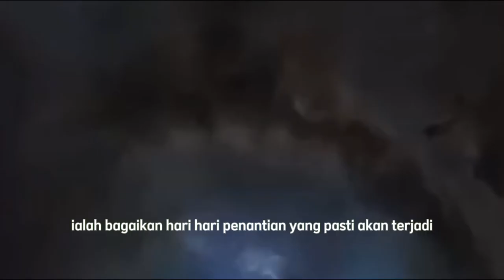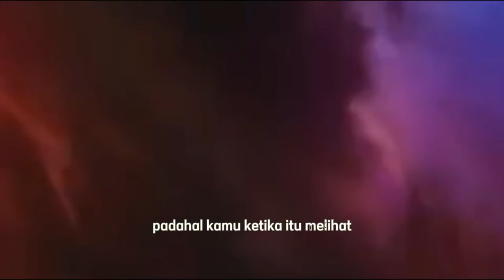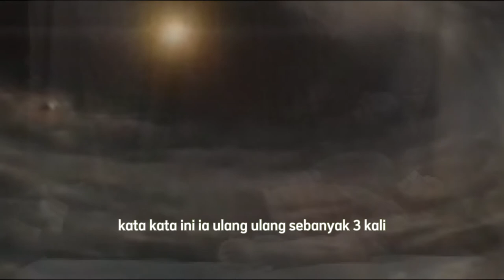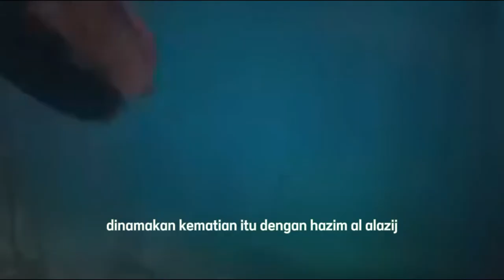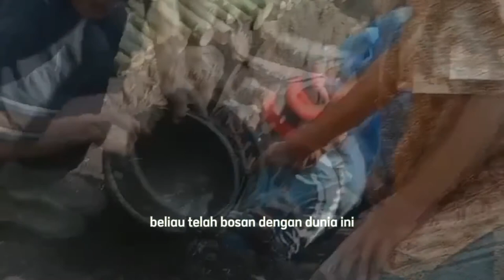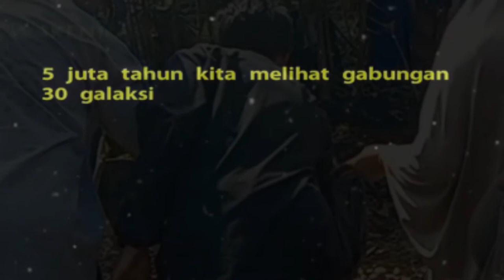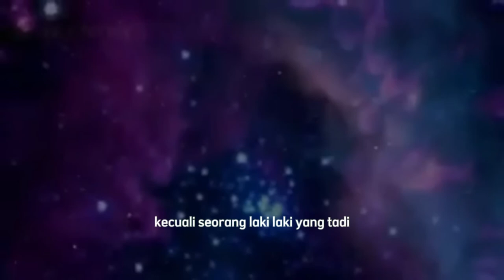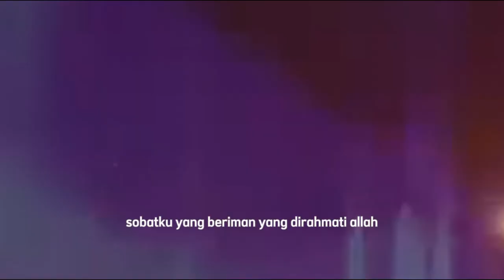SEBERAPA HEBAT DIRIMU DIDUNIA AKAN MENGALAMI INI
Manusia hidup dialam dunia hanya sementara saja, kelak semuanya akan mengalami kematian, seberapa hebatpun dirimu hidup didunia, tetap akan mengalami yang namanya kematian, ya benar...cepat atau lambat, setiap mahluk yang hidup didunia ini, semuanya akan mengalami yang namanya kematian, yang akan membuat semua jiwa terhenti dari semua hiruk pikuk kehidupan. persoalannya, seberapa cukup bekal kita hidup selama ini, untuk menyambut kematian? simak bahasan tentang hal ini di @TAQWACHANNEL47

muhasabah kematian,
muhasabah kematian akan tiba,
muhasabah diri mengingat kematian,
muhasabah diri kematian,
renungan muhasabah tentang kematian menyentuh hati,
kematian adalah sesuatu yang pasti
kematian sebagai pengingat
renungan muhasabah tentang kematian,
muhasabah diri tentang kematian,
muhasabah renungan kematian,
muhasabah ingat mati,
renungan kematian sudah cukupkah bekal kita,
muhasabah tentang kematian,
muhasabah tersedih,
kematian akan tiba,
tanda tanda kematian akan tiba,
tanda-tanda kematian akan datang,
tanda ajal akan tiba,
kematian akan tiba bagaikan langit,
hari kematian kita pasti akan datang,
hari kematian,
hari baik meninggal dunia menurut islam,
mengingat kematian,
mengingat kematian syafiq,
mengingat kematian khalid,
mengingat kematian kh zainudin mz,
mengingat kematian syekh ali jaber,
mengingat akan kematian,
khutbah jum'at mengingat kematian,
banyak mengingat kematian,
mengingat mati dan membatasi angan angan,
mengingat mati,
ingat kematian itu dekat,
ingat kematian pasti akan datang,
mengingatkan kita akan kematian,
mengingat mati melembutkan hati,
renungan mengingat kematian,
mengingat mati supaya terhindar dari sakaratul maut,
kematian pasti akan datang,
mengingat mati zainudin mz,